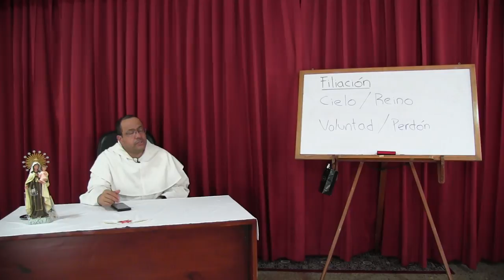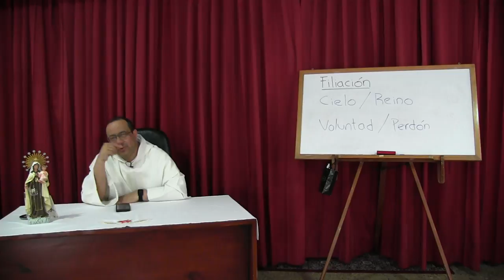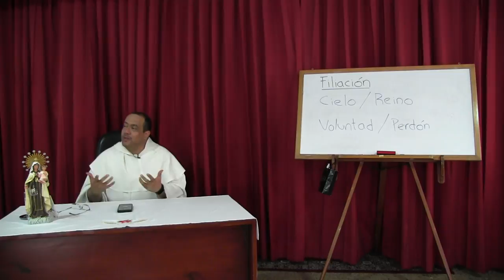Venga a nosotros tu Reino [teoespiritual 06 de 16]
La versión humanista del Reino de Dios, que es bastante frecuente hoy así no se le dé ese nombre, quiere traducir el Reino en términos de “valores” que luego se vuelven “proyectos” y que finalmente quedan en manos de la astucia de expertos y técnicos, y en manejos económicos y políticos. El sentido bíblico es diferente: en realidad se trata de que Dios reine, y Él reina ante todo en el Corazón de Jesucristo y en los corazones de aquellos que, acogiendo su Palabra, creen en Él y viven en comunión con Él. Sin embargo, no es una realidad puramente interior sino que destella en obras de caridad y santidad.